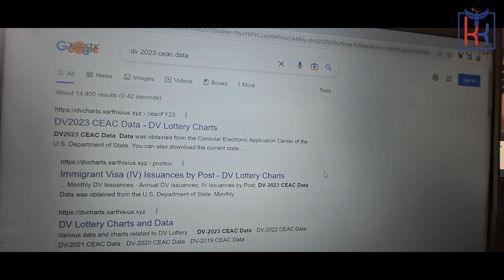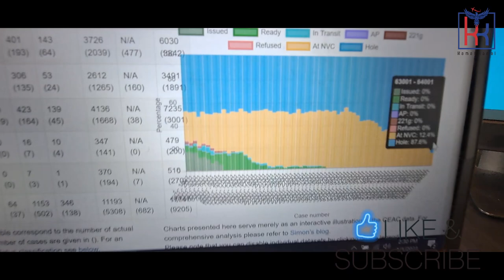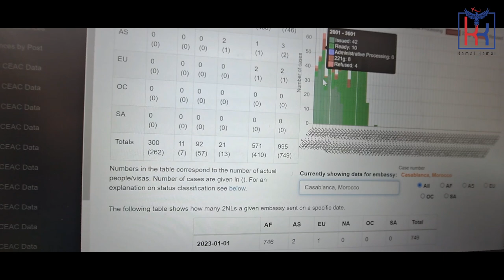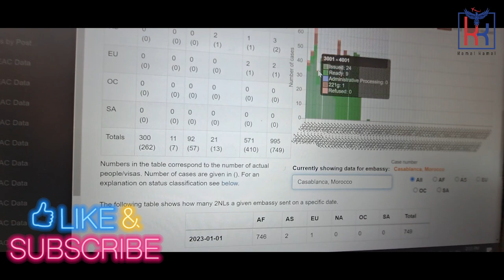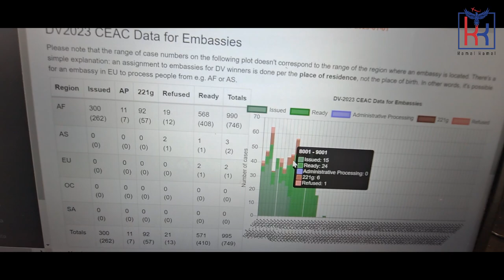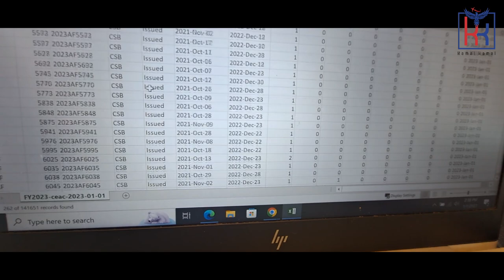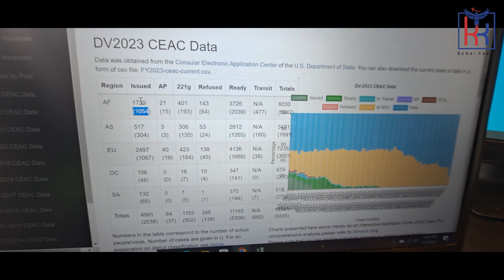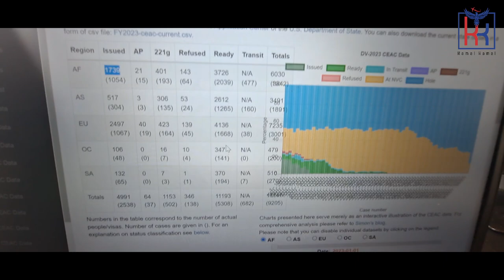القرعة الأمريكية🇺🇲 تحديث لآخر الإحصائيات لعدد التأشيرات الممنوحة والمرفوضة لسنة 2023#الهجرة